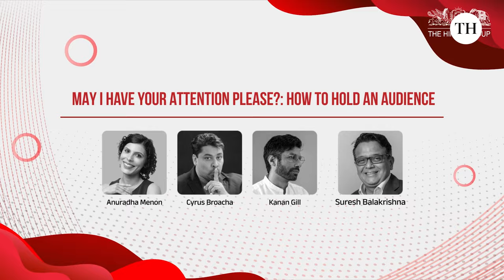Anuradha Menon, Kanan, Gill, Cyrus Broacha on stand-up comedy | The Hindu Lit Fest 2024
How does a stand-up or comedian assess an audience? What does a career in comedy entail? All this and more came to light in a tongue-in-cheek session, May I Have your Attention Please, a freewheeling conversation between comedy experts Anuradha Menon, Kanan, Gill, Cyrus Broacha, and Suresh Balakrishna, Chief Revenue Officer, The Hindu.

The session touched upon the changing face of comedy over the years, how stand-up on stage was vastly different from what’s done on TV and the OTT, the prep and pressures that come with the trade, and more.